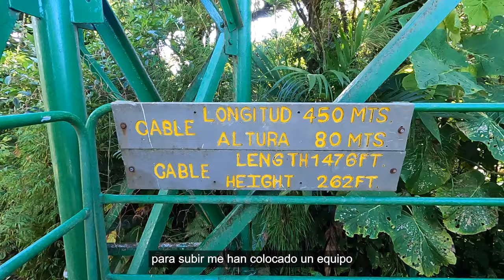MONTEVERDE | COSTA RICA | TELEFERICO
Acompaña a Hummus Pomeranian a descubrir las alturas de Monteverde Costa Rica. Descubre sus hermosas vistas y recorre la naturaleza con el teleférico de la zona.

Join Hummus Pomeranian to discover the heights of Monteverde Costa Rica. Discover its beautiful views and go through nature with the sky tram in the area.